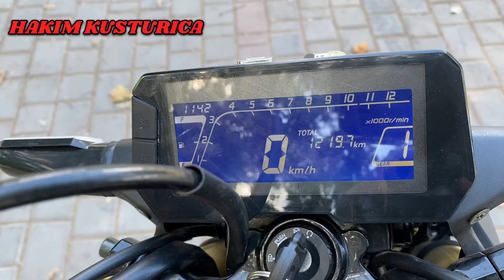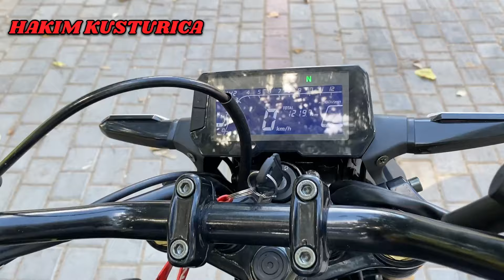موطور جديد بلا بيرمي أو قانوني 💯 بنات او ولاد - Becane Neymar 2024 ✅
القناة تعمل على توفير أفضل مشاركة للفلوغات و اكتشاف أماكن جديدة ومغامرات بدراجة نارية
★Réseau social :

 ❌ ❌ ❌ Hakim Kusturica ❌ ❌ ❌